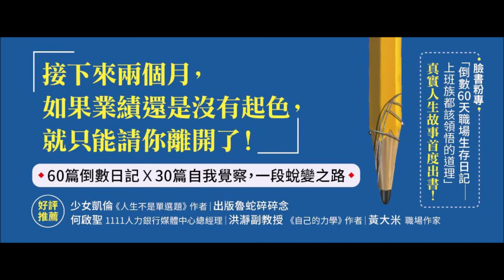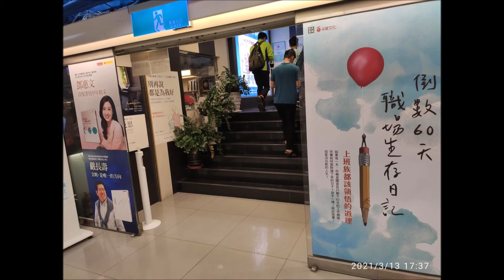【子琳開麥】老闆說：你還有60天，業績再沒起色，就要失業了！這時候還能為自己做些什麼呢？--中廣郭子琳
當老闆跟你說，接下來兩個月，如果業績還是沒有起色，就只能請你離開了！相信大家都很能體會這種在絕望中又帶著一點希望的感覺，但就像是即將要被丟進垃圾桶沒用的紙一樣，隨時準備要被人揉爛了捨棄！家庭的開銷、即將要繳的帳單、還有不太能斷掉的保險，除了頭腦一片空白，在最後的時刻，又能為自己掙扎、努力些什麼呢？子琳邀請到網路爆紅《倒數60天職場生存日記》粉專，同時也是這本書的作者Vito，和大家分享這個如何長出不一樣的過程！

【子琳開麥】同步於以下平台都可以聽得到喔！